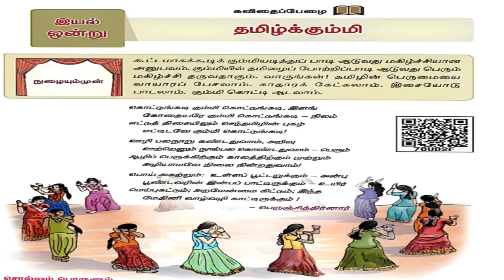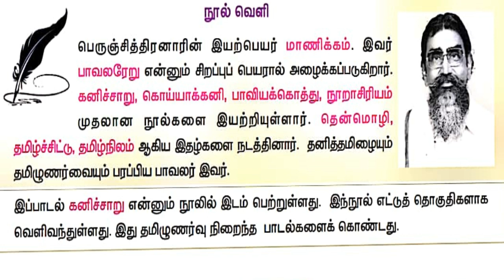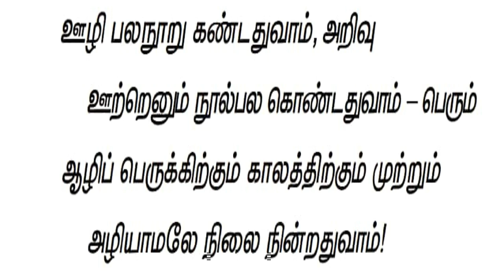6-ம் வகுப்பு சமச்சீர் கல்வி/இயல் ஒன்று/தமிழ்க்கும்மி/6th Standard Samacheer, CBSE Tamil kummi